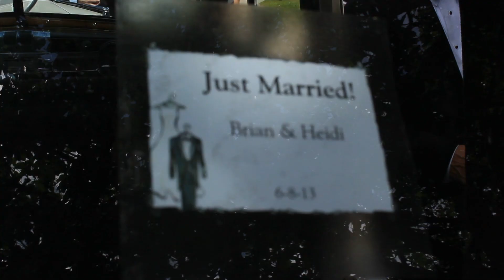Heidi and Brian - Sneak Preview